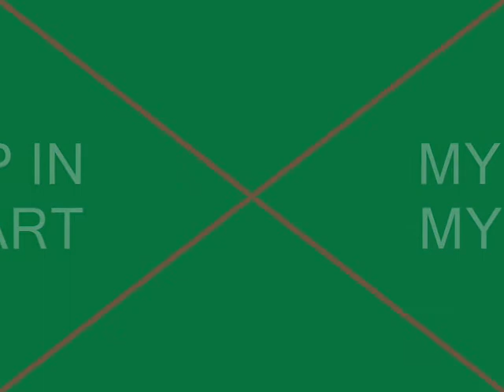RACHEL ANN DAQUIS IM YOUR ANGEL